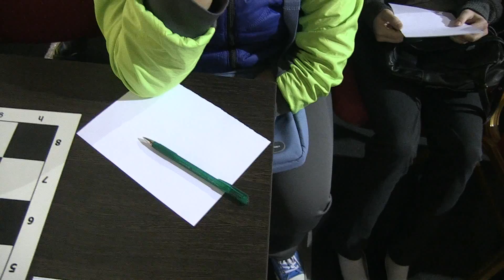2015-04-23 Youth Chess Championship 3 morning